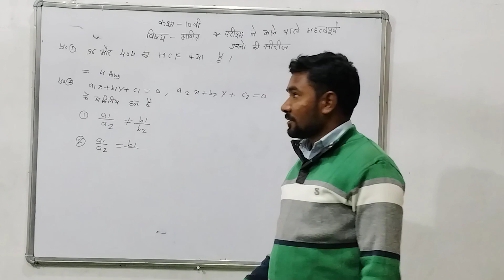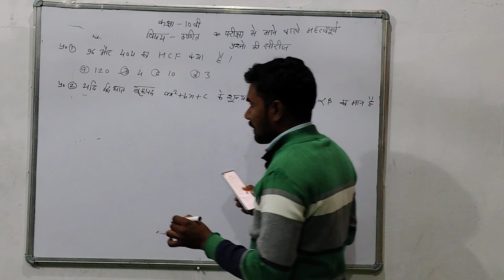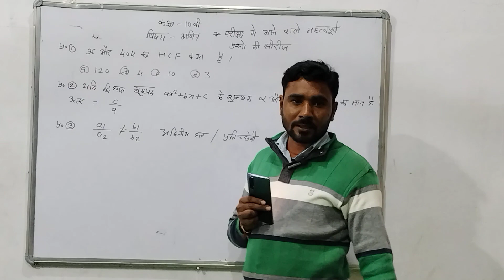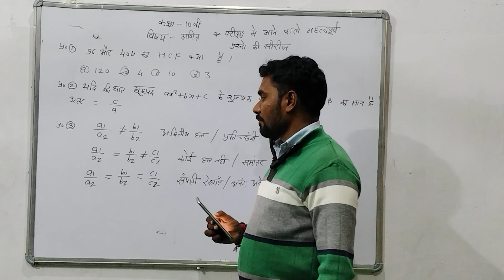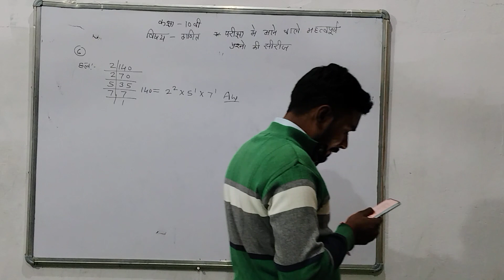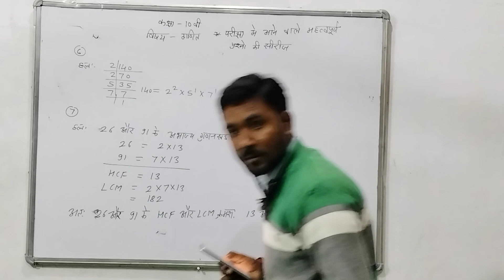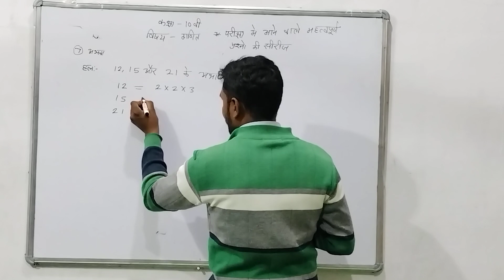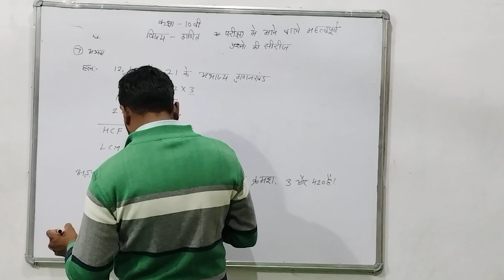कक्षा 10वी एमपी बोर्ड में आने वाले महत्वपूर्ण प्रश्नों की सीरीज विषय गणित की इंद्रराज सर के द्वारा।